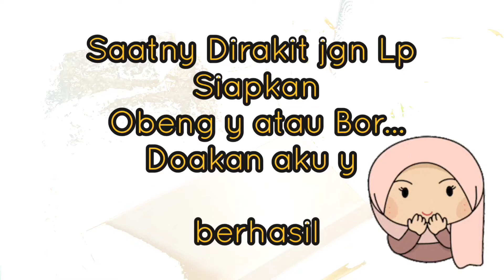Merakit Rak Bumbu || sangat Menguras Tenaga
selamat Sore teman -teman Mesha Happy.
HR ni mesha happy membuat konten tentang Merakit rak bumbu yang sangat Menguras Tenaga, kenapa begitu?
karena Lumayan sangat Susah harus Membuat seimbang atara sisi Kedua Rak Bumbunya...
setelah memakan waktu cukup lama, akhirnya Merakit rak bumbu menguras tenaga akhirnya selesai juga..

terimakasih buat teman2 yg sudah Klik video saya
utk teman2 yg ingin memiliki rak bumbu seperti saya bisa order

Dan terimaksih
tungu video sy selanjutnya Mesha happy.